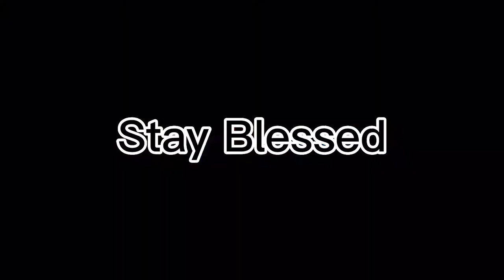🏔 Life is too short 🌊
Life is too short for us to merely exist. We need to live, pursue something bigger than ourselves, bigger than our fears, and take risks. Stop being a slave to your fears and insecurities. No one ever lied on their death bed wishing they watched more television…